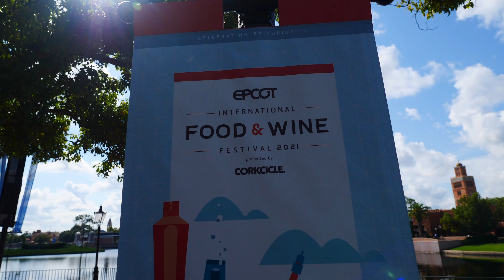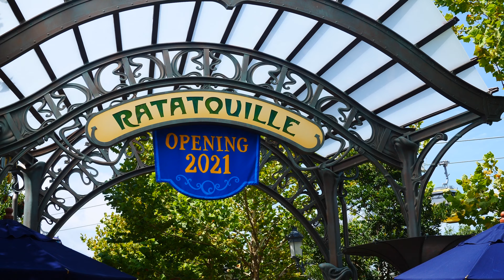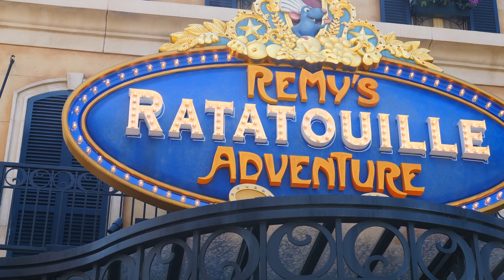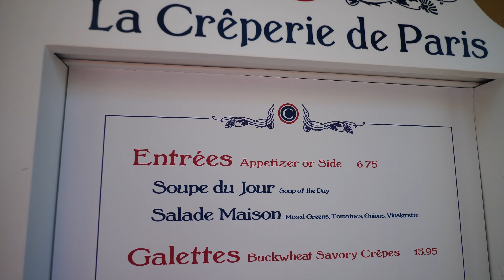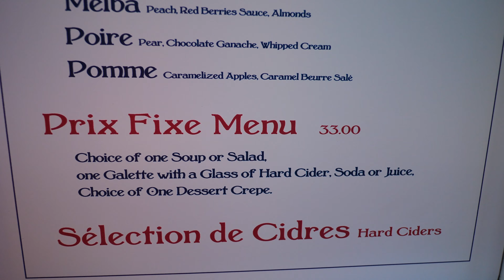Epcot Remy's Ratatouille Adventure Ride and more|French Pavilion|Sept 2021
Epcot- France Pavilion, Remy's Ratatouille Adventure, and La Creperie de Paris! Join us for an exciting trip to Epcot as we explore all things French! The France Pavilion in the World Showcase boasts beautiful scenic buildings, fountains, a garden, and the Eiffel Tower! With the addition of the new Ratatouille ride, the Pavilion has even more to offer. We have discovered some delicious treats at Les Halles over the years- the strawberry tart is a favorite. Someday we will have ice cream at L'artisan des Glace ice cream parlour (they are always closed when we stop by it seems). There are a few small shops to explore with lovely Parisian-themed merchandise. Marie fans will find some adorable unique items. There are also Beauty and the Beast, Remy, as well as Mickey and Minnie items throughout the shops. No visit to France would be complete without wine and perfume. The Beauty and the Beast Singalong is an adorable retelling of the classic tale from the perspective of Gaston's sidekick LeFou. We recommend adding this to your must-do list. Remy's Ratatouille Adventure opens officially on October 1st as part of the 50th Anniversary celebration. We were able to attend the passholder preview on 9/6. The beautiful fountain featuring Remy is centered outside of the ride. This is the perfect setting for photo ops. Pay attention to the theming- the window decor and even the manhole covers pay homage to the movie. The queue for the ride adds to the experience with the rooftops of Paris and animated Chef Gusteau. We enjoyed being shrunken down to rat size and joining Remy as we raced around the restaurant and dining room. La Creperie offers both indoor dining and quick service options. Since this was our first visit we wanted to enjoy the indoor experience. We tried three dessert crepes and they were all amazing! Next time we will plan on ordering from the prix fixe menu so we can try a starter and a galette too. Remy merchandise can be hard to find but with the new ride, there are a number of souvenirs and collectibles available. We bought more than our share- Remy ears, a talking Remy plush, a mini Remy ride vehicle, and remote control Remy. Disney thinks of everything! We are so glad you could "be our guest" and we thank you for joining us. Onward to our next adventure!